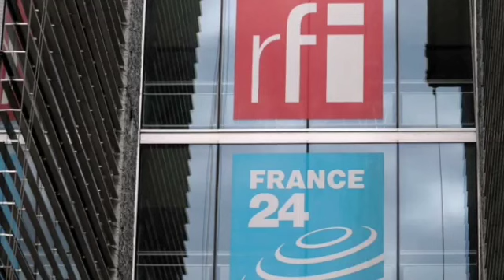Après RFI les heures de France 24 désormais compté au Burkina Faso annonce...